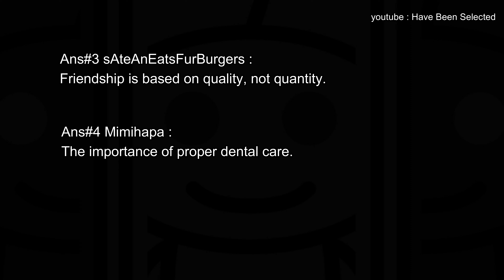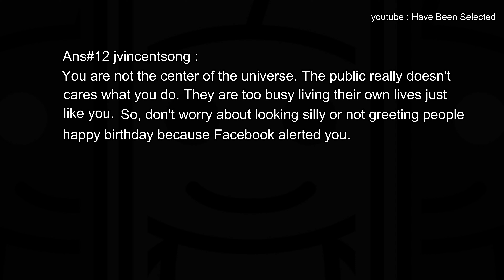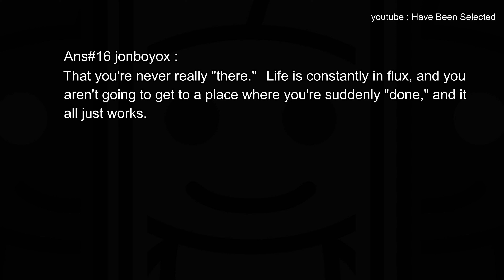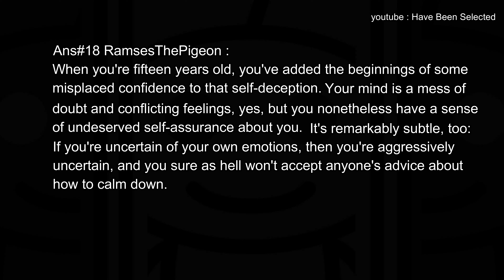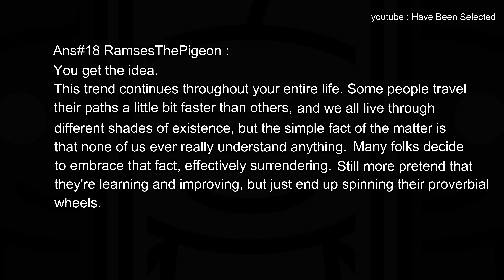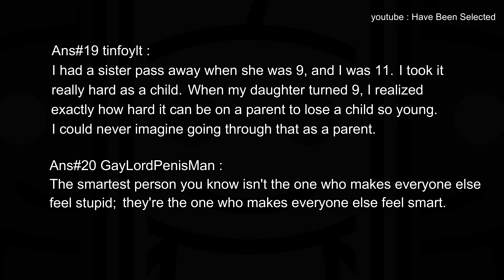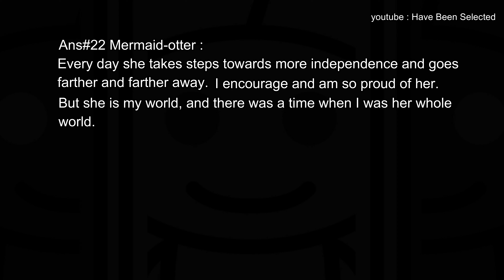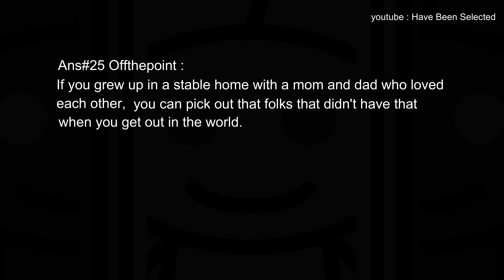What is something you do not understand until you’re older? (r/AskReddit)